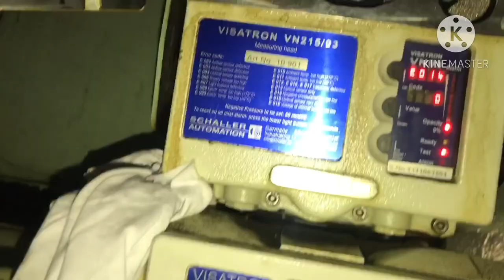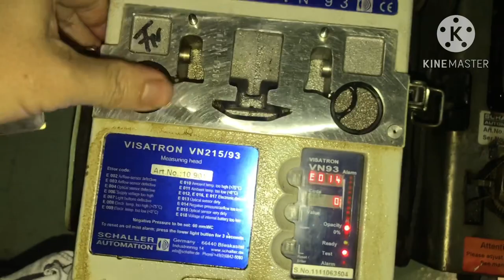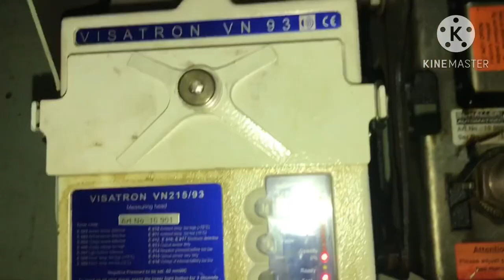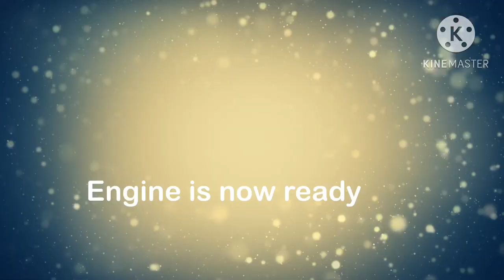VISATRON Oil Mist Detector maintenance Model: VN 215/93